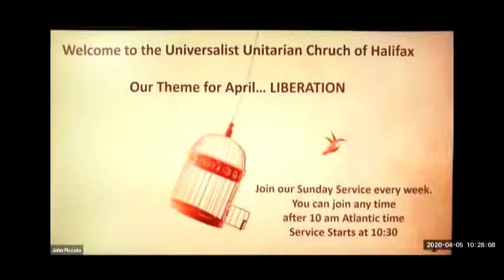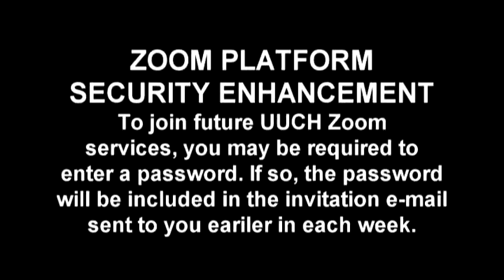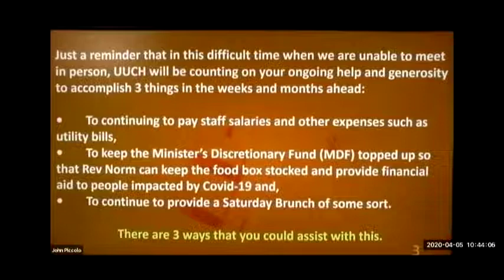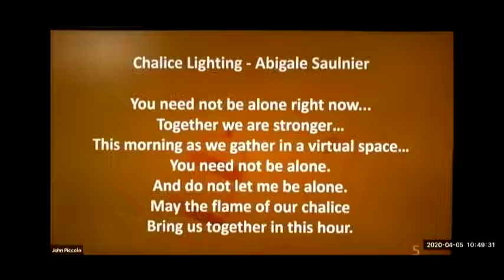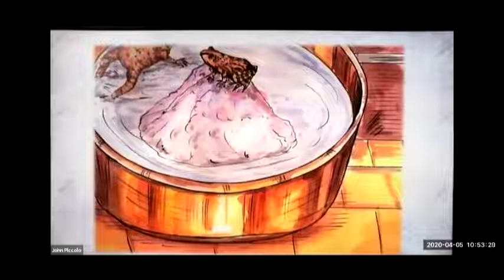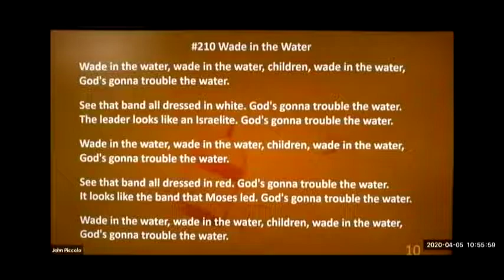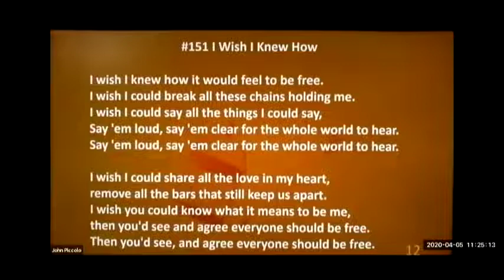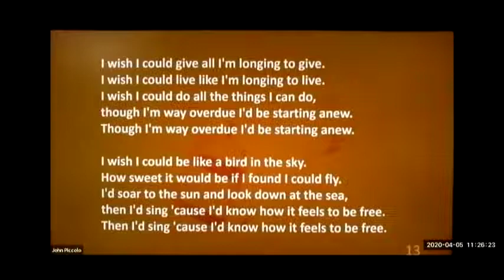UUCH Zoom Service 20 04 05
This is an edited version of the April 5th UUCH Service which was conducted on the Zoom platform.